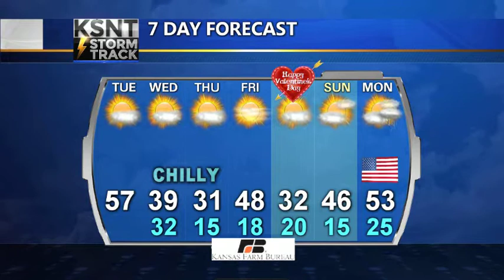Morning weather update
Tuesday, February 10th, 2015 morning weather update